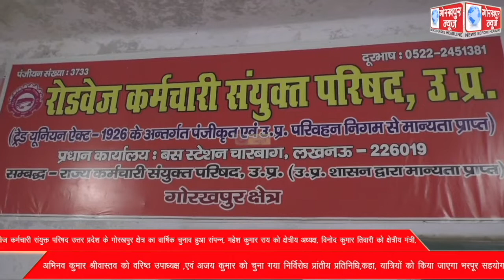रोडवेज कर्मचारी संयुक्त परिषद उत्तर प्रदेश के गोरखपुर क्षेत्र का वार्षिक चुनाव हुआ संपन्न, महेश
रोडवेज कर्मचारी संयुक्त परिषद उत्तर प्रदेश के गोरखपुर क्षेत्र का वार्षिक चुनाव हुआ संपन्न, महेश कुमार राय को क्षेत्रीय अध्यक्ष, विनोद कुमार तिवारी को क्षेत्रीय मंत्री, अभिनव कुमार श्रीवास्तव को वरिष्ठ उपाध्यक्ष ,एवं अजय कुमार को चुना गया निर्विरोध प्रांतीय प्रतिनिधि,कहा, यात्रियों को किया जाएगा भरपूर सहयोग